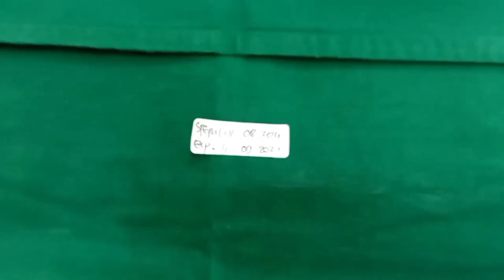|| Penataan Alat Instrumen Dengan Teknik Steril || Instalasi Bedah Sentral ||